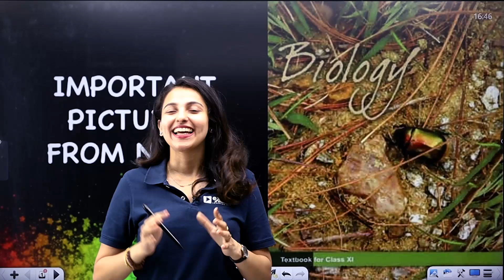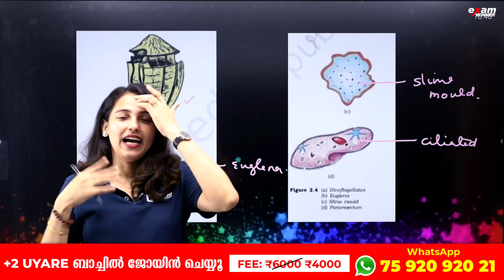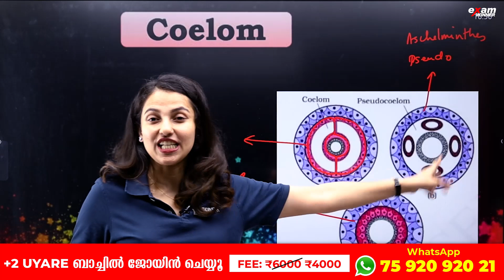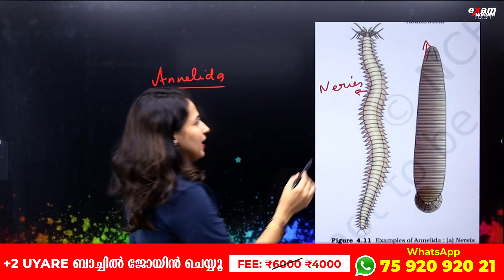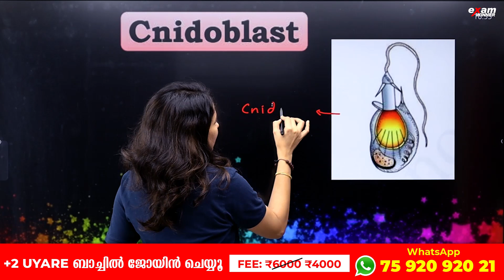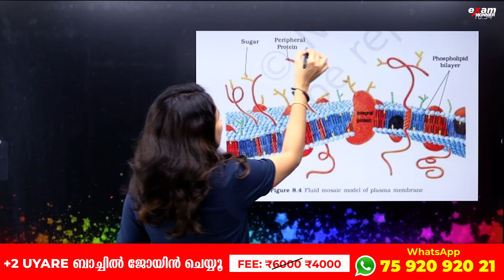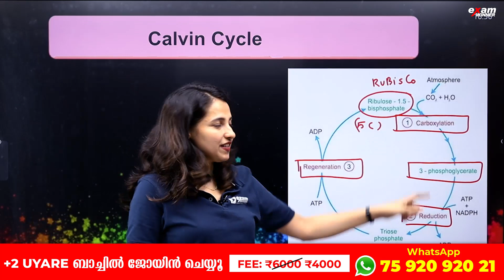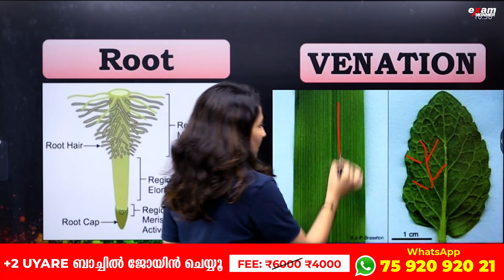Plus One Biology Public Exam | Important Pictures from NCERT | Exam Winner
🔥🔥🚶 🚶 To Join Plus One Revision Batch and Plus Two Batch  📱WhatsApp " Hi " to 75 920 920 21

💥Plus One Agni Reloaded Revision Batch Details 💥
✴ Plus One Exam Based Revision Classes, Previous year Questions